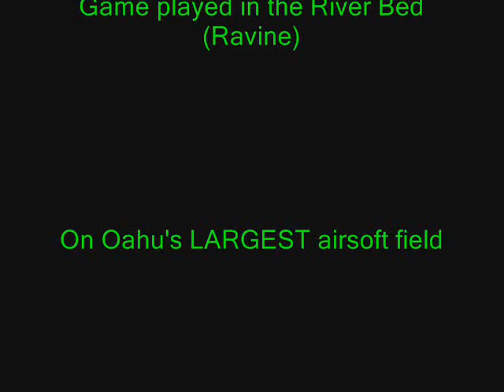Airsoft War: 808 Wicked West - Ravine Game - Sunday, February 21, 2010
This is our ravine game, played in the dried out river bed.